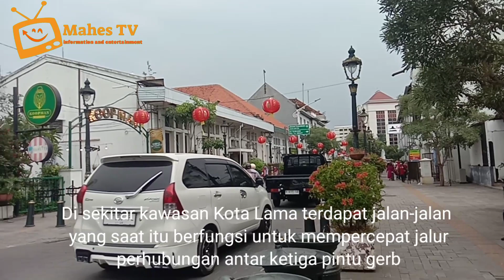Kota lama semarang dalam sejarah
Sejarah Kota Lama Semarang
Sejarahnya berawal dari kesepakatan antara Kerajaan Mataram dengan pihak VOC, dimana Kerajaan Mataram harus menyerahkan Semarang sebagai pembayaran akan batuan VOC dalam menghadapi pemberontakan Trunojoyo. Kesepakatan itu terjadi pada tanggal 15 Januari tahun 1678 silam.